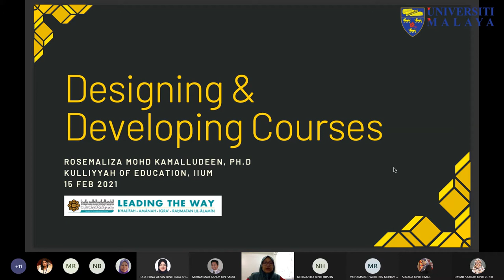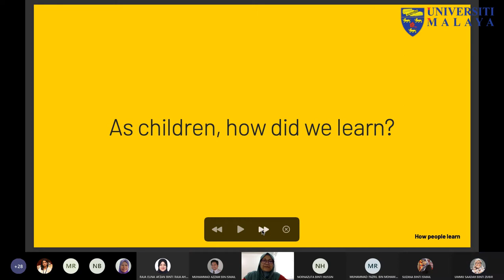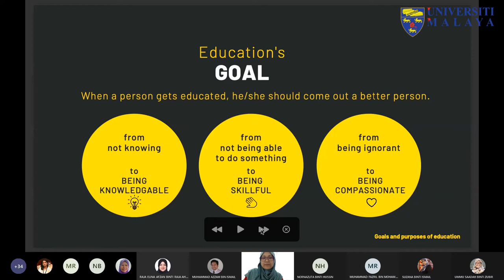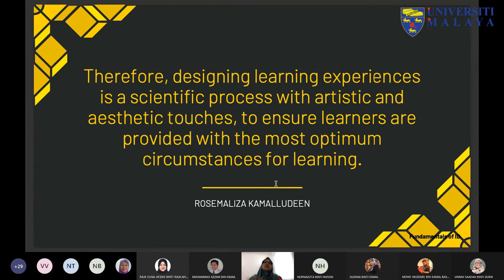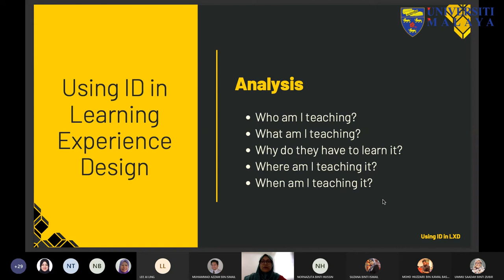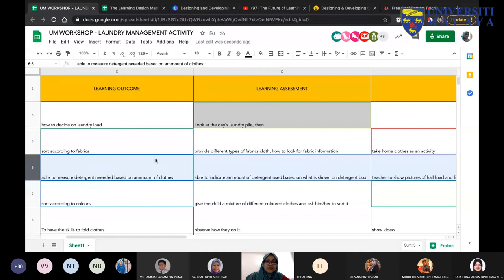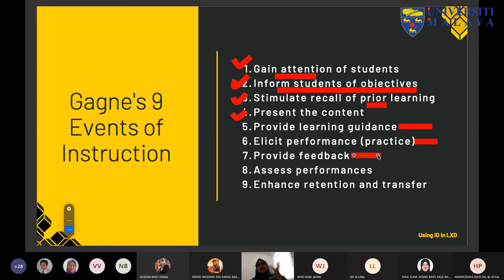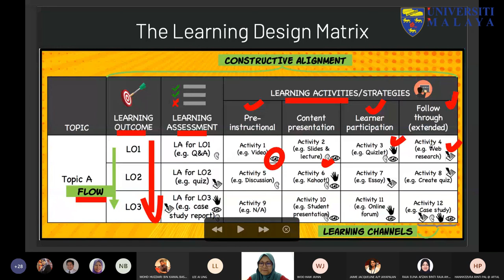UMTeachOnline2021 - Designing and Developing Course Morning Session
Designing and Developing Course Morning Session

Dr. Rosemaliza Kamalludeen
(Lecturer, Kulliyyah of Education, International Islamic University Malaysia)

Memorable learning experiences do not happen by chance, rather they are always by design. In this course, participants will be exposed to the art and sciences of Learning Design - knowledge & skills that are essential in developing engaging and impactful courses.

By the end of the online workshop, participants will be able to perform course needs analysis, define clear learning
outcomes, design engaging learning activities and
assessments that measure student learning outcome achievement. This workshop is suitable for all educators in primary, secondary and tertiary institutions of learning.

Terima Kasih.

TQ.